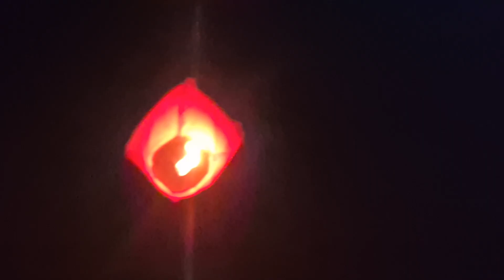Diwali with lots of Joys And happiness. CELEBRATION OF lights, Dance, crackers N Sweets with family